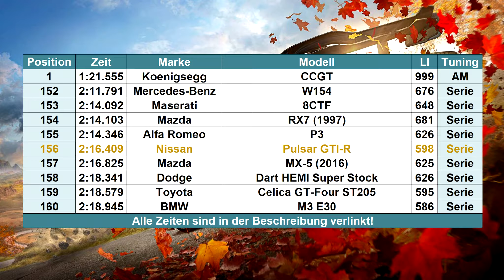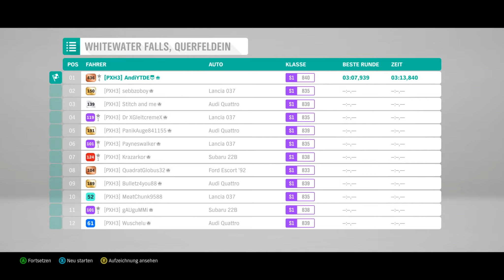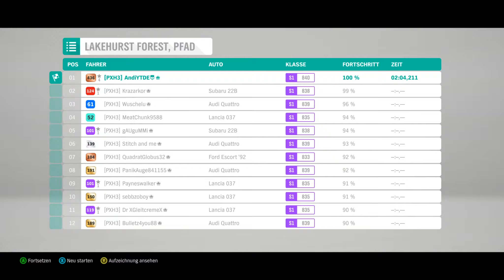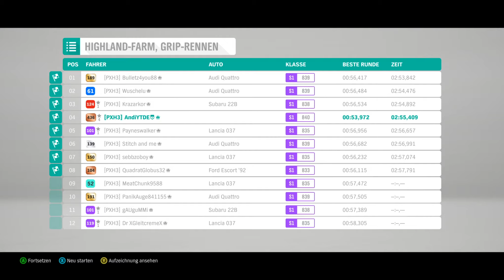Forza Horizon 4 | #312 | Dem Hype gerecht?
Um den Nissan Pulsar GTI-R ist in diesem Update ein massiver Hype kreiert worden, was ist also dran?